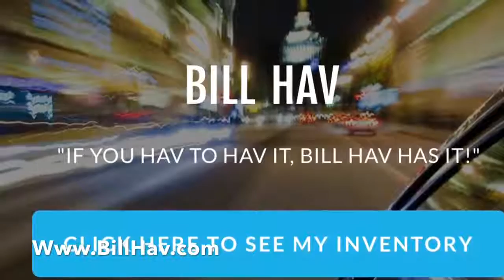Raymond!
My newest customer Raymond Astacio just got a 2014 Kia Optima!! He traded in his 2000 Nissan Maxima that we gave him Quadruple the amount it's worth!!! When I parked his trade it wouldn't start so thank god we got him approved! Renan referred him to me so he'll be getting $100!! His buddy Jeffrey Magin came with him who happens to sell cars as well. It's pretty cool when car salesman bring you their buddy's lol Life is good. Hard work pays off. If you or anyone you know needs a vehicle, please go check out my See ya soon!